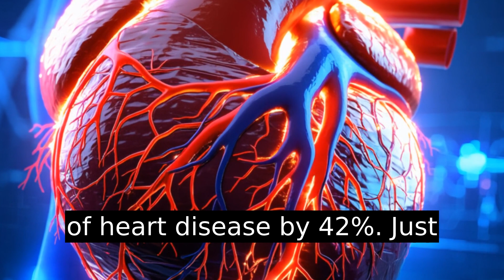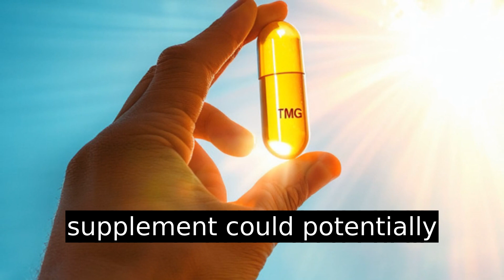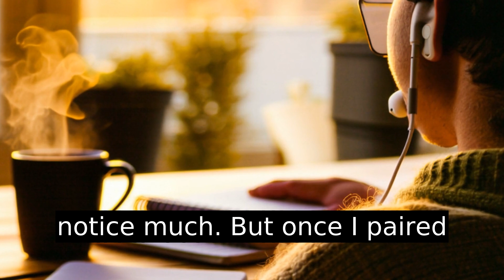Tmg Supplement Gary Brecka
Discover the science behind TMG (trimethylglycine) in this fascinating video. Popularized by biohacker Gary Brecka, TMG is hailed as a valuable supplement for cellular health and methylation—an essential bodily process tied to DNA repair, detoxification, and neurotransmitter production. This video explores how TMG can combat brain fog, boost energy, and lower homocysteine levels, significantly reducing heart disease risk. Learn why food sources like beets and spinach aren't enough, and how pairing TMG with B12 and folate can enhance its effectiveness. Plus, find tips for choosing a quality supplement and why testing homocysteine levels is crucial before starting. Curious if TMG is right for you? Watch and find out how this 5% improvement could make a lasting impact on your health journey.